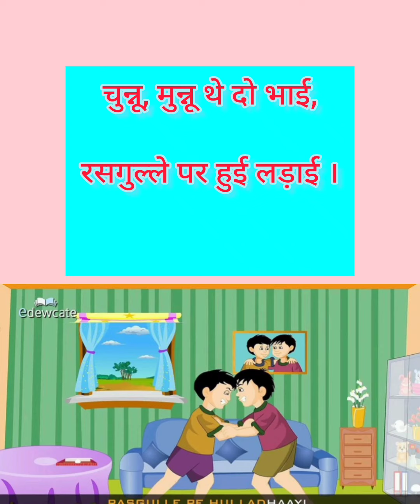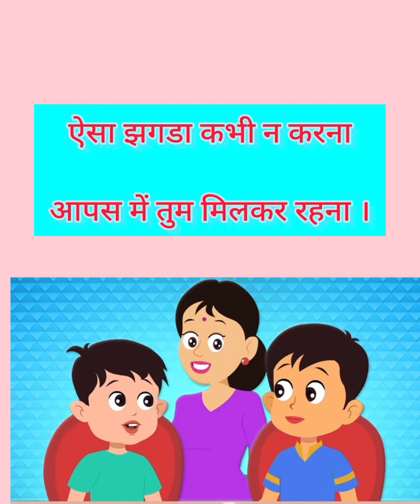‘चुन्नू मुन्नू’ बालगीत के बोल Video Kids Poem Kids Learning Dictator Nursury Class Youtube🥰🤩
Chunnu Munnu | चुन्नू मुन्नू
I am Seema Kids Learning The Dictator

बालगीत ‘चुन्नू-मुन्नू‘ में दो भाइयों के बीच के अनोखे रिश्ते को दिखाने की कोशिश की गई है कि किस तरह से दोनों पूरा दिन अपने सामानों को आपस में बाँट कर एक-दुसरे के साथ मिल जुल कर खेलते हैं लेकिन फिर भी कभी-कभी किसी न किसी चीज़ पर दोनों में आपस में बहस व तकरार हो ही जाती है। जब दोनों के बीच का मामला आसानी से नहीं सुलझता और दोनों भाई शोर मचा कर पूरा घर सिर पर उठा लेते है तो फिर उनकी मम्मी आकर उन्हें समझाकर या डांट-डपट कर परेशानी को हल कराती हैं।

इस प्रकार इस बालगीत में घर के दो भाइयों के आनोखे प्रेम से भरी नोक-झोंक को बड़े ही प्यार से दर्शाया गया है और यह बताया गया है की किस तरह से माँ अपने दोनों बच्चो को सिखाती है की आपस मे मिल-जुल कर रहने से ही सुख व शांति आती है। साथ ही साथ वह दोनों भाइयों को यह भी सिखाती है की हमें किसी भी चीज़ पर आपस में लड़ाई नहीं करनी चाहिए बल्कि उसे प्रेम से एक दूसरे के साथ बाँट कर सुख और शान्ति से मिल जुलकर रहना चाहिए।

‘चुन्नू मुन्नू’ बालगीत के बोल

चुन्नू, मुन्नू थे दो भाई,

रसगुल्ले पर हुई लड़ाई ।

चुन्नू बोला मै खाऊंगा,

मुन्नू बोला मै खाऊंगा ।

हल्ला सुनकर मम्मी आई,

दोनों को एक चपत लगाई

आधा तू ले चुन्नू बेटा,

आधा तू ले मुन्नू बेटा,

ऐसा झगडा कभी न करना

आपस में तुम मिलकर रहना ।